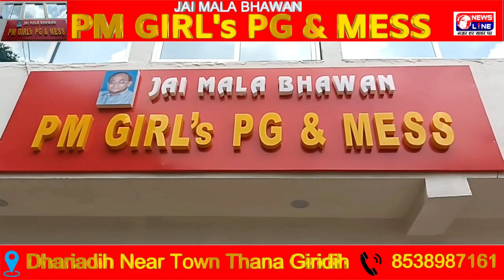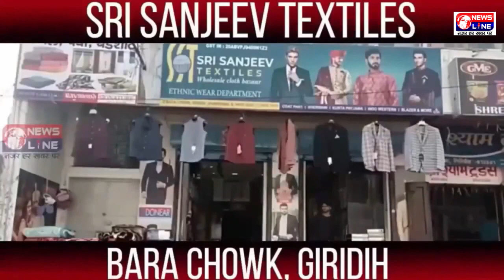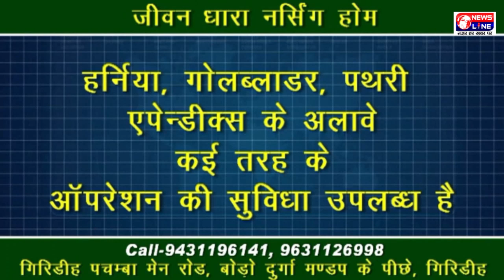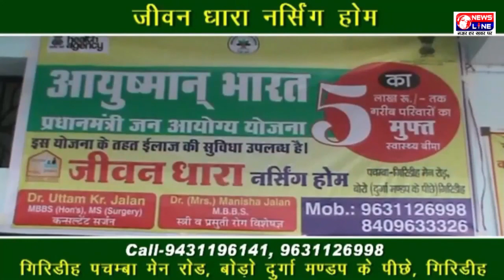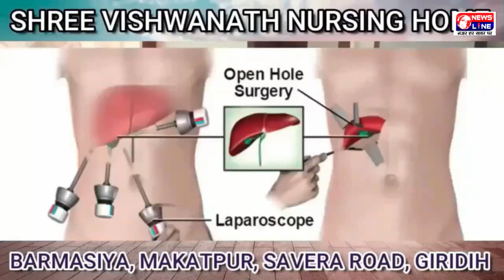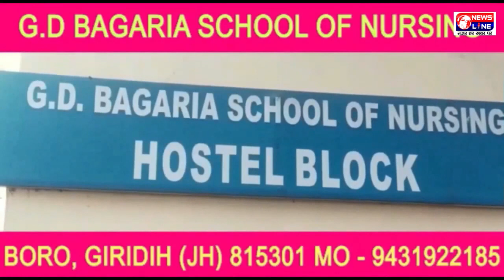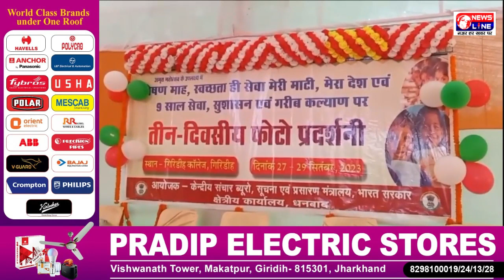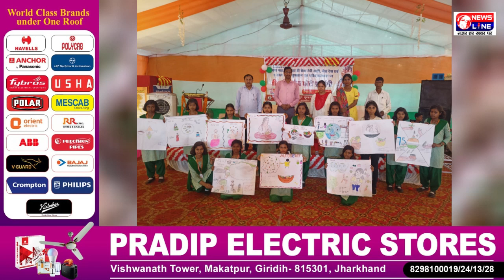NewsLine Giridih 28 September 2023 News Bulletin